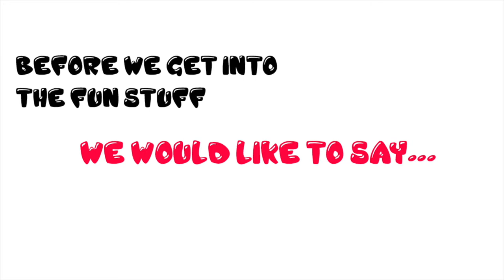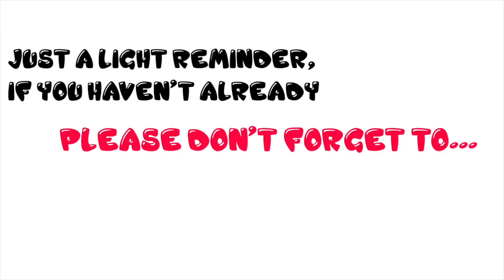Best Animal Funny Vines (Blanket Trick 2018)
We upload brand new funny compilation videos at least twice every week featuring from the most funniest viral videos to the most epic fails, from the most adorable animals to the cutest of babies!

Our aim is to cover an extensive range, of a diverse collection of vine type funny videos.

Our hope is to create content that you will love, and to bring immense joy to your hearts! Our mission is only to bring to you the best videos on the internet! Everything from Funny Videos, Epic Fails, Fail Videos, Funny Baby Videos, Funny teen Videos, Funny Dogs, and much MORE!